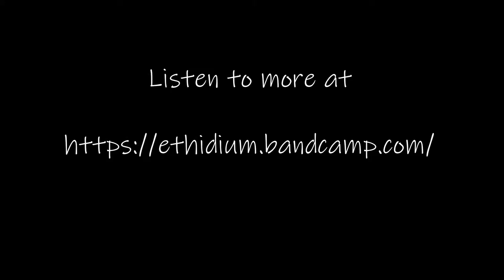Ethidium - Wasteland 10 [Modular, Ableton Live]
The heavy lifting for this one is done by the DFAM, and the bit reduced bleeps are coming from the Manis Iteritas through tanh3 and QPAS. Over time the envelope gets opened through Stages. All the drums are from Ableton where I also applied compression and EQing.